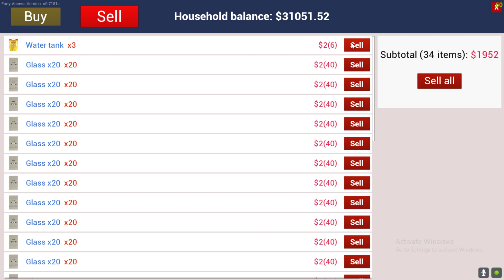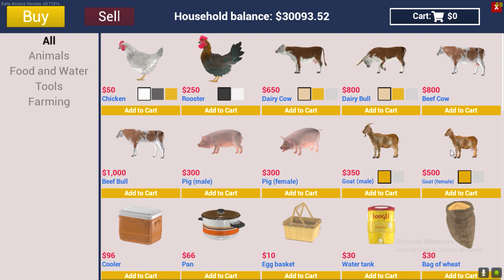New Unlimited Money Making Method In Ranch Simulator - Ranch Simulator Hindi Gameplay - Sanzy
Hey guys! Today I’m going to explore new update in ranch simulator.